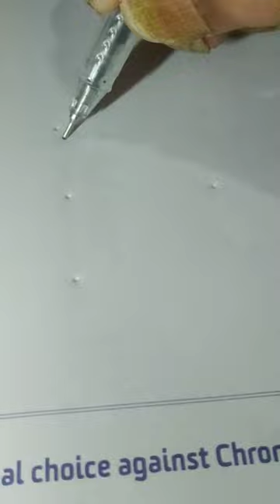my new art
Hi, everybody.

This is Creations Of Lal.

This channel is only for you.See the videos and enjoy.I think it will give you pleasure.

Another Videos
1.
2.
3.
4.

Inspired by,
1.Artist Kumresh
2.Brolex Art.

How to art in short time
how to art by green pen
tatto art
how to art easily
how to art tattoo by pen
how to art tattoo by black pen
how to art tattoo by red pen
how to art tattoo at home
how to art tattoo on paper
easy art
easy tattoo art
tattoo art on paper
how to make tattoo at home permanent with pen
how to make tattoo at home only pen
how to make tattoo at home for boys
# how to make tattoo at home for girls
how to make tattoo at home permanent
how to make tattoo at home temperature
how to make tattoo at home easy